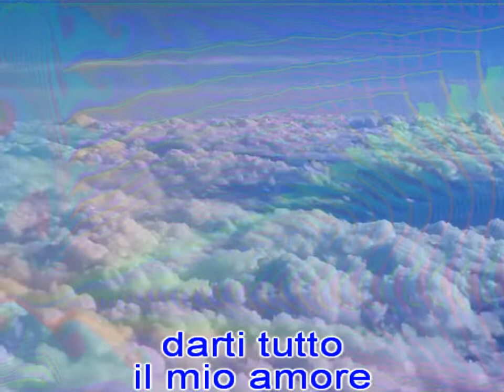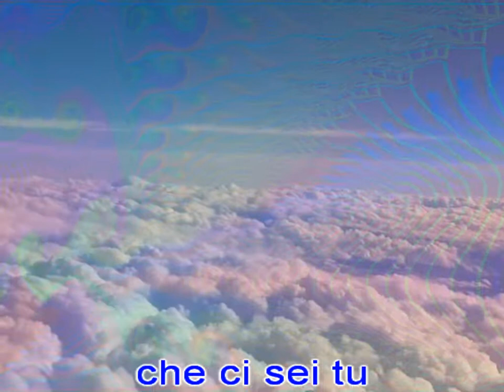Ti sono accanto - Alephso and Aaron Kenny - Jazz lounge 432 hertz - Canzoni d'amore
Ti sono accanto - Alephso and Aaron Kenny - Jazz lounge